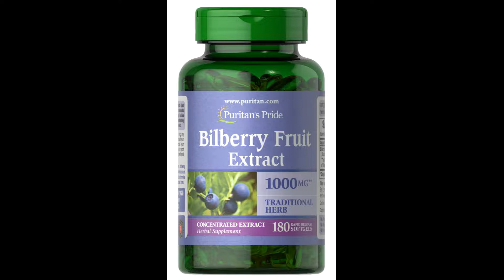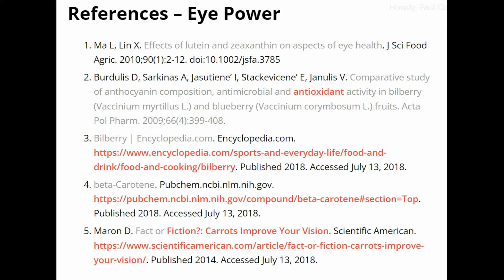The 3 BEST Supplements for Eye Power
This video will teach you about the 3 BEST supplements you can take to support the health of your eyes.